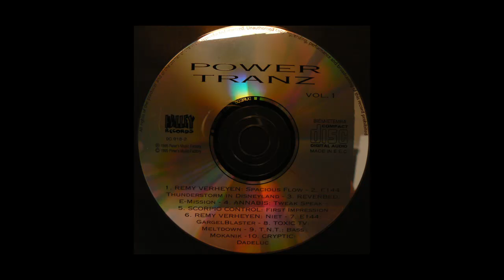T.N.T. - Bass Mokanik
T.N.T. - Bass Mokanik sits a little in the old school breakbeat world of the early 90's even though it was released in 1995. It still has a timeless sound and could be dropped today. The vocal sample is massive and would rock the room - even though the track isn't that heavy on bass.

Nice one.